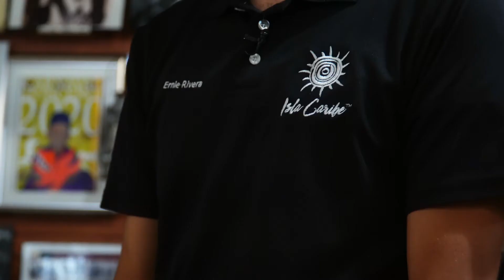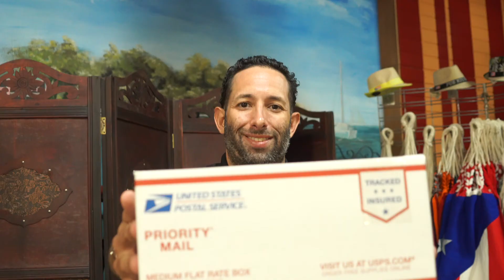Isla Caribe | YNMQ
Conoce la historia de estos jóvenes empresarios puertorriqueños, que se adaptaron a los retos para continuar impulsando la industria turística y gastronómica a través de su negocio.